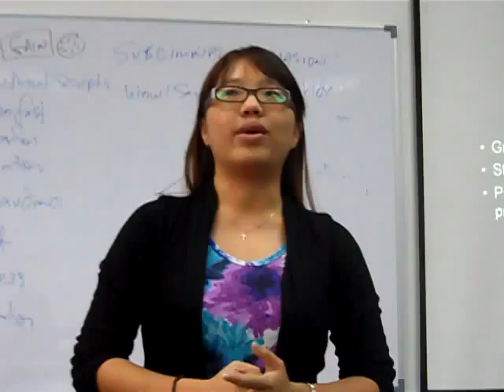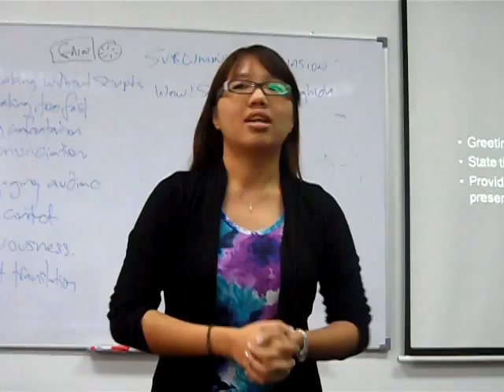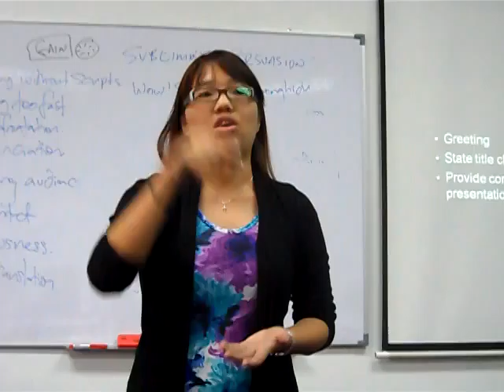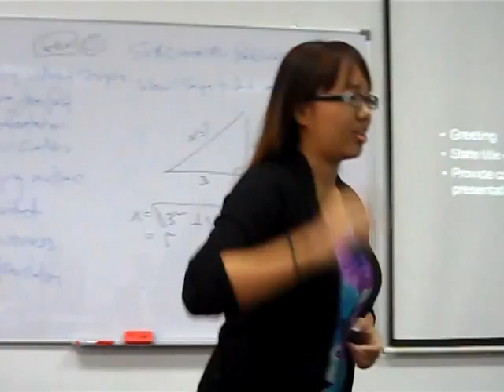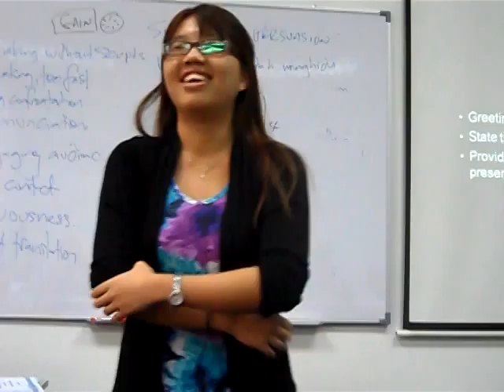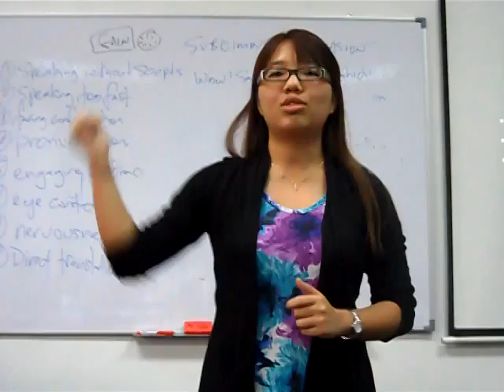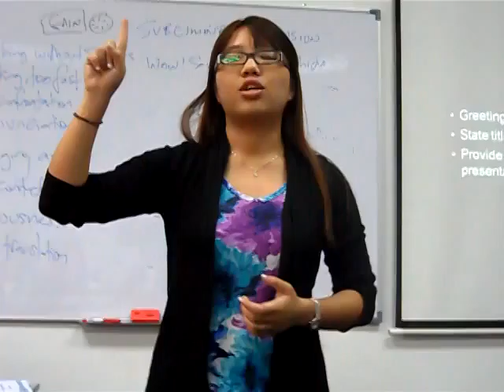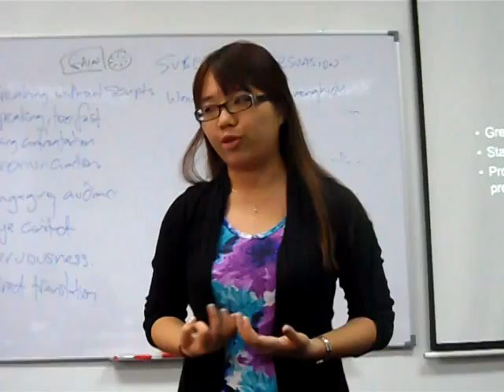Business Presentation Shu Jiun 1